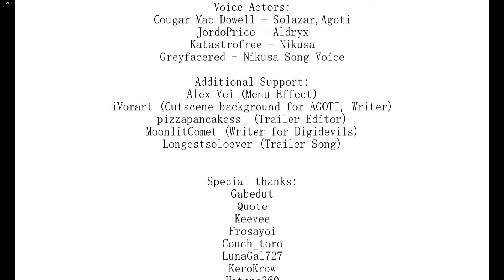Friday Night Funkin' Entity Demo - Parasite and Godrays (hard)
Agoti's new voice threw me off little. I still liked the song though. Just missed his piano/guitar mix voice.